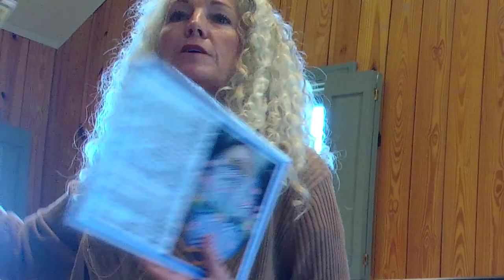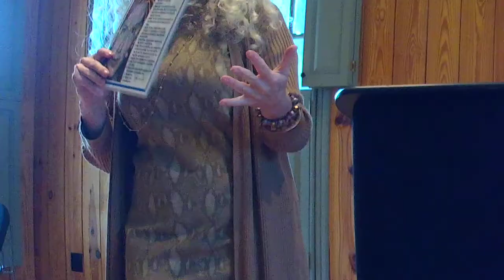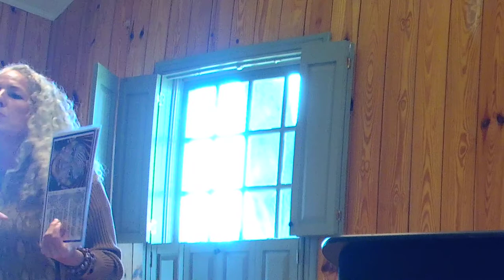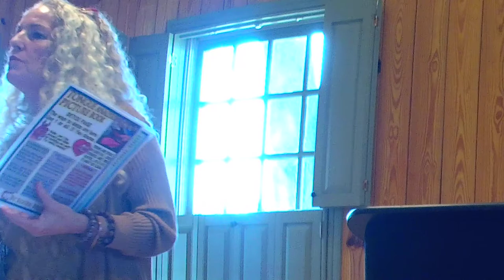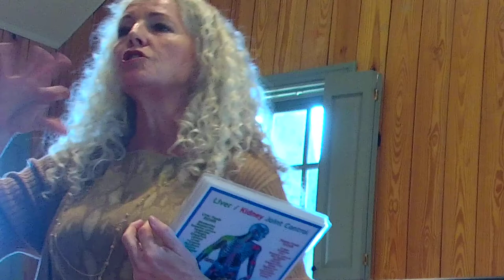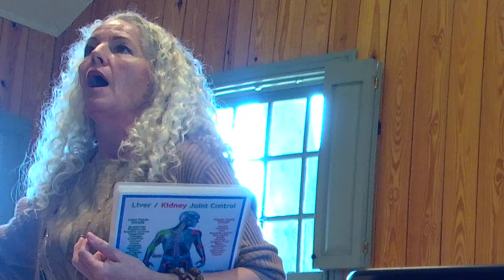Philosophy for Health vs. Disease Management with Dr. Lona Smith, ND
Dr. Lona explains the difference between having a philosophy for health and having a default setting for disease management. She also discusses the value of consistent nutritional supplementation and its role in your health and longevity.

Lona Smith is a Board Certified Naturopathic Doctor. As proprietor of Texas Biological Medicine, Inc., she empowers clients to achieve wellness and balance, naturally.

This video is from a full-day program of talks at the Wellness Expo in Addison, Texas on October 14, 2018